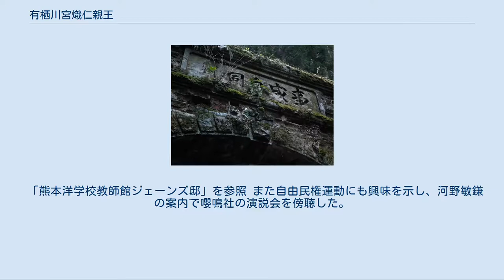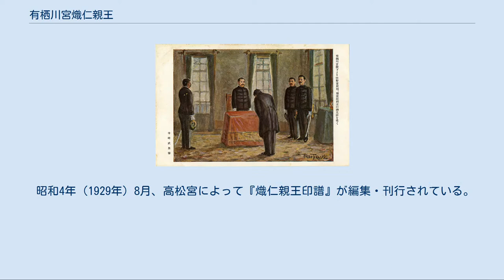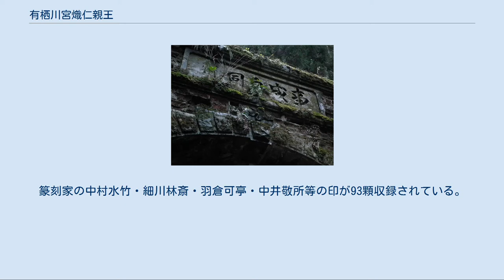有栖川宮熾仁親王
有栖川宮 熾仁親王（ありすがわのみや たるひとしんのう、天保6年2月19日（1835年3月17日） - 明治28年（1895年）1月15日）は、江戸時代後期～明治時代の日本の皇族、政治家、軍人。
号は初め「泰山」、後に「霞堂」。
階級・勲等・功級は陸軍大将大勲位功二級。
 有栖川宮幟仁親王の第1王子で、幼名は歓宮（よしのみや）。
生母は家女房の佐伯祐子。
官職は任命順に、大宰帥、国事御用掛、政府総裁、東征大総督、兵部卿、福岡藩知事（のちに県知事、県令）、元老院議官（後に議長）、鹿児島県逆徒征討総督、左大臣、陸軍参謀本部長、参謀総長、神宮祭主。
 和宮親子内親王と婚約していたことで知られる。
だが和宮との婚約は徳川幕府の権力失墜に伴い公武合体を余儀なくされた幕府が公武合体を国内外に誇示するための実績として和宮は降嫁し、徳川将軍第14代徳川家茂と結婚した。
旧水戸藩主・徳川斉昭の娘で徳川慶喜の妹の徳川貞子を、明治維新後に最初の妃として迎える。
貞子は婚儀の2年後、熾仁親王の福岡赴任中に23歳で病没。
明治6年（1873年）7月に旧越後新発田藩主・溝口直溥の七女・董子と再婚した。
 明治維新後は陸軍軍人として明治天皇を支え、王政復古による天皇中心の明治政府樹立において、政務を統括する最高官職である三職の総裁を務めた。
明治28年（1895年）に61歳で薨去。
有栖川宮は跡を継いだ異母弟の有栖川宮威仁親王の代で断絶した。
 天保6年（1835年）2月19日、熾仁親王は京都御所北東（艮）の有栖川宮邸内において、幟仁親王の第1子として誕生した。
生母の佐伯祐子は通称を嘉奈といい、京都若宮八幡宮宮司・佐々祐條の娘であった。
実はこのとき、父である幟仁親王はまだ正室の二条廣子と結婚する前であり、熾仁親王は後の嘉永元年9月（1848年10月）に廣子と養子縁組を行っている。
熾仁親王の胞衣は当時の風習により出世稲荷神社の境内に埋め、その上には松の木が植えられた。
お七夜の儀に際し「歓宮」の幼名を授けられる。
 嘉永元年10月18日（1848年11月13日）、熾仁親王はすでに崩御していた仁孝天皇の猶子となる。
翌嘉永2年2月14日（1849年3月8日）、孝明天皇より「熾仁」の諱を賜り、2日後の2月16日（3月10日）に親王宣下を受けた。
 この年の3月15日（4月7日）、熾仁親王は近衛忠煕の加冠により元服し大宰帥に任命、翌日には三品に叙せられた。
以後、慶應3年に新政府の総裁職に任命されるまで、熾仁親王は「帥宮（そつのみや）」と呼ばれた。
従って、幕末関連の文書で「帥宮様」「帥宮御方」などと書かれているのは全て熾仁親王のことを指す。
 青年期の熾仁親王 安政5年3月12日（1858年4月25日）、対外条約の勅許を求めて上洛した老中・堀田正睦に対し、これに反対する公卿・殿上人が猛抗議を加える事件（廷臣八十八卿列参事件）が起こったが、翌13日（4月26日）には熾仁親王も単独で外交拒絶・条約批准不可の建白書を朝廷に提出した。
この建白書の一件に加え、大叔母である幸子女王（織仁親王第2王女）が毛利斉房の正室であったことなどから、熾仁親王は明治新政府の成立に至るまで、公家社会において三条実美とならぶ長州系攘夷派の急先鋒として認識されていた。
 熾仁親王は嘉永4年（1851年）、17歳の時に孝明天皇の妹・和宮親子内親王と婚約したが、安政7年（1860年）、大老・井伊直弼や関白・九条尚忠らの運動により、いわゆる公武合体策の一環として和宮は将軍・徳川家茂と結婚させることになった。
同年8月22日（10月6日）、九条尚忠が自ら有栖川宮邸に出向いて父・幟仁親王と面談。
このときの詳しい会談内容は不明だが、翌23日には宮家から婚約の猶予願いが武家伝奏宛てに提出され、これが事実上の婚約辞退願いとして受理された。
この和宮との婚約解消は明治以降、小説や講談など大小の脚色がなされて庶民の間に「悲恋のストーリー」として流布し、数々の伝説を生み出すことになる。
 禁門の変の2ヶ月前である元治元年5月9日（1864年6月12日）、熾仁親王は父・幟仁親王とともに国事御用掛に任命されて朝政に参画し、親長州の立場から、松平容保や中川宮朝彦親王らの一会桑政権首脳部と対立した。
しかしこのころ、長州藩を中心とする攘夷思想を嫌悪する孝明天皇は、熾仁親王...